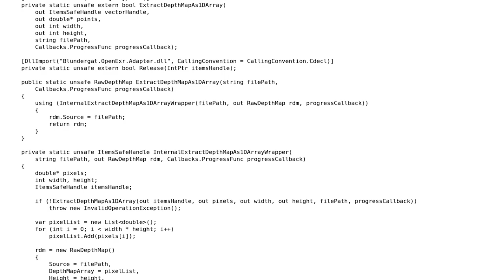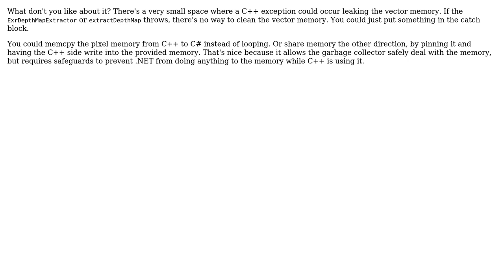C++ Wrapper and Correctly Disposing Unmanaged Resources using ArrayHandle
With thanks & praise to God, and with thanks to the many people who have made this project possible! You are responsible for your own actions.